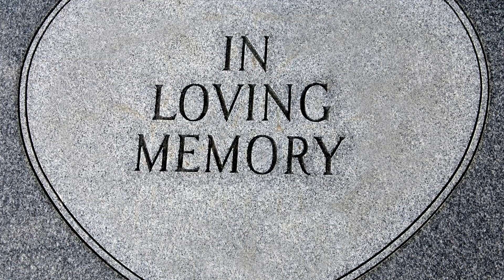restinpeace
Been a tough couple days for us and wrestling Fans. Everyone here offers their deepest condolences to the families, friends and fans of two LEGENDARY performers and men. ripterryfunk ripbraywyatt.